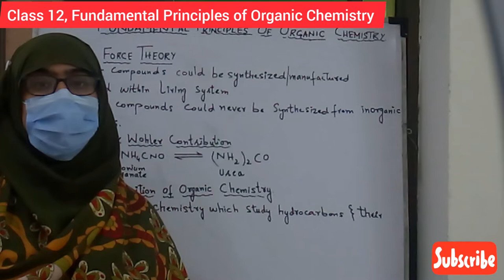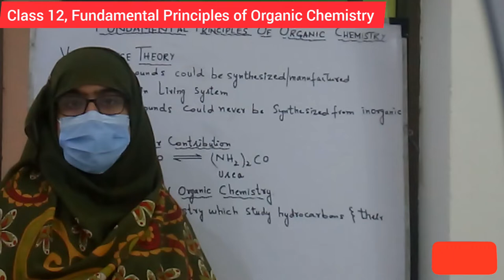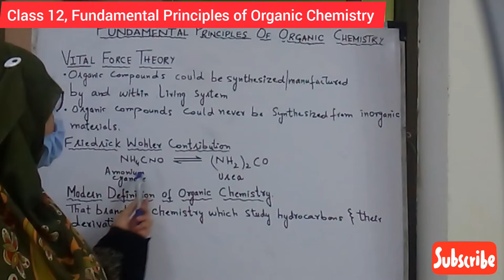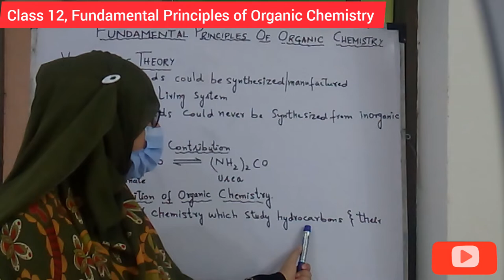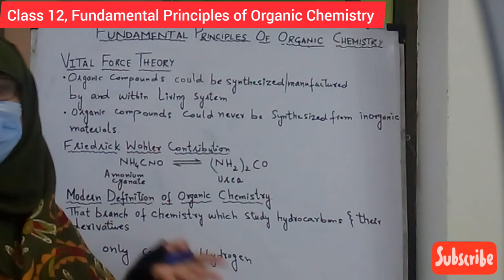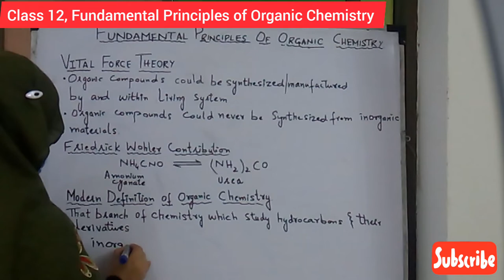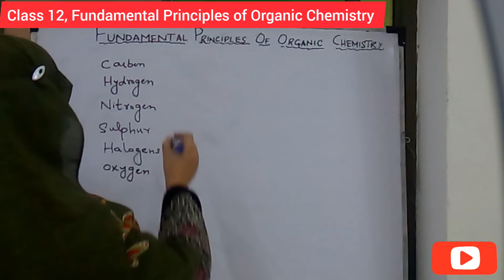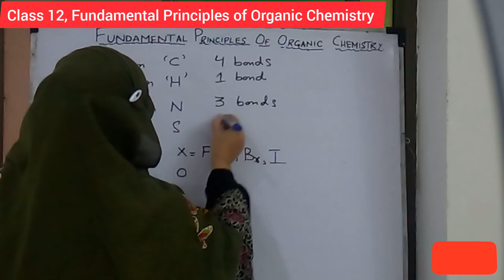Organic Chemistry History| Vital force Theory | Frederick Wohler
Organic Chemistry Definition
Hydrocarbon Definition
Vital force Theory
Friedrick Wohler